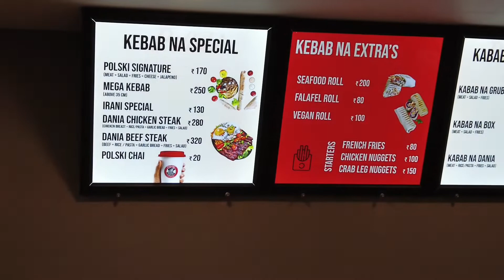Polski Kebab Kozhikode | കോഴിക്കോട്ടെ പോളിഷ് രുചി | Kozhikode food spot | achayansblog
1) DJI Pocket 2 creator combo
2) Samsung A30
3) Car mobile holder
4) Car Charger
5) Boya Mic
6) DJI car holder